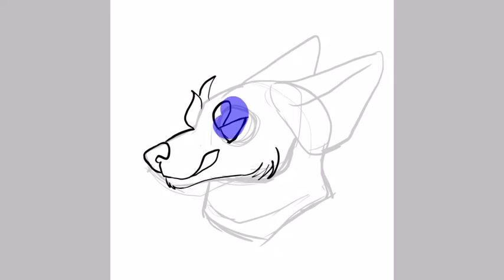Global Warming the Fox (Furry Speedpaint)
Ayy lmao I made a character based off of one of those trashy $15 Fox Head Masks from Walmart (of which I own because I don't have money for a fursuit and I thought it would be fun to have)

His name is Global Warming because I made a joke while wearing the mask on Halloween that it felt like "Global Warming" in the mask. The mask has an opening jaw, so I used it to vent out hot air. So it's safe, I'm not dying or suffocating.

His aesthetics are leather jackets, motorcycles, 80s rock, playing cards, and diamond shapes.

ALSO: there were some technical difficulties during the end, so the message that I DID write I had to move so I could fix a layer in order to save him as a transparent PNG. While deleting all the messed up ones, I accidentally deleted the video and had to get it AGAIN from IBIS paint.

Also Also I figured out how to make the video landscape finally.

Program Used: IBIS Paint for IOS
Video Software Used: ^^^

The music does not belong to me because we all KNOW I do not have that sort of musical talent.